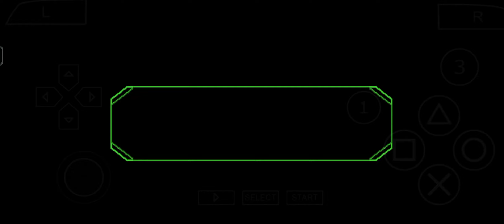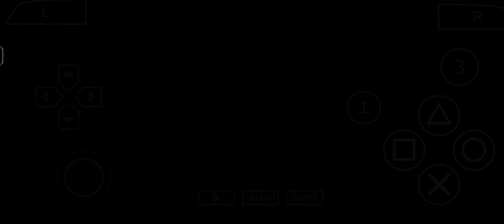Ben 10: Protector of Earth Playthrough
Ben 10: Protector of Earth is an action-adventure video game developed by High Voltage Software and published by D3 Publisher and is based on the series animated television series Ben 10.